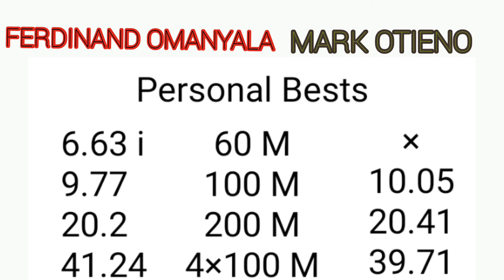Ferdinand Omanyala VS Mark Otieno Comparison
Mark Otieno VS Ferdinand Omanyalla profiles comparison